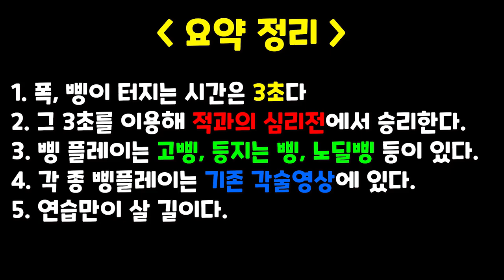삥 플레이 강의영상(구독자 요청) [ParkSungHwan][휘둥그레TV][스페셜포스]